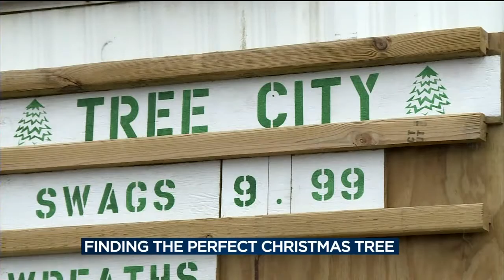Searching for the perfect Christmas tree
Theresa Collins and Isaac Lemke are getting ready for the holidays in their first year living together. They're on the hunt for a perfect Christmas tree, and they knew right away it had to be a real one. News 3's Logan Reigstad shares their story.